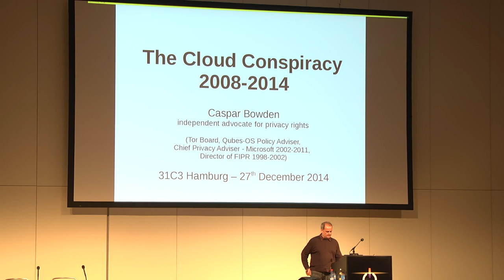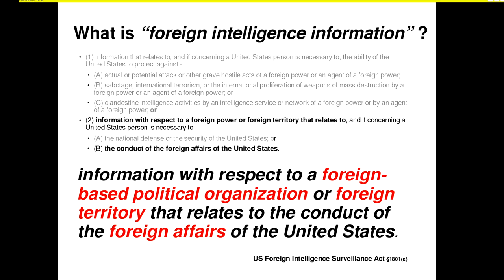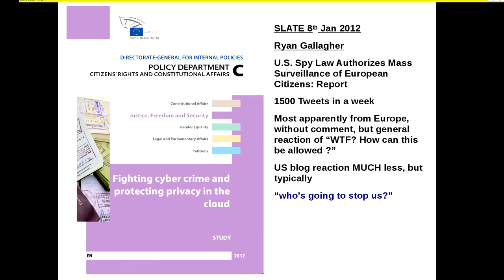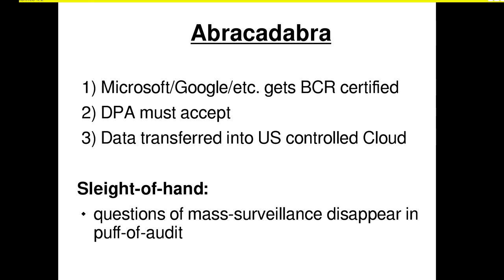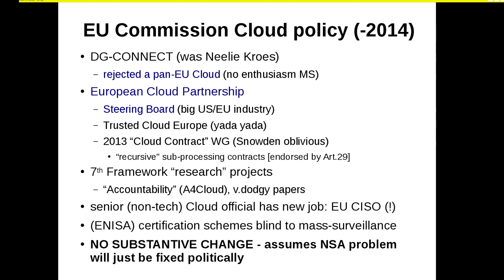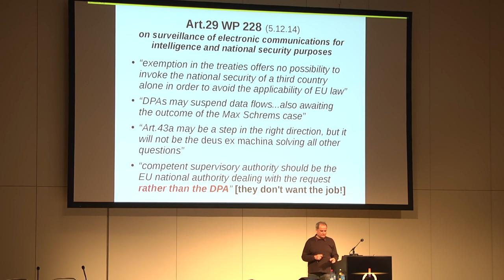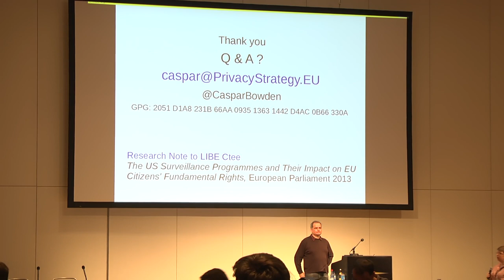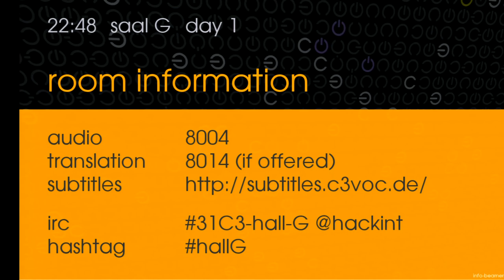Caspar Bowden: The Cloud Conspiracy 2008-2014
In 2011 I started trying to warn EU institutions about what we now call PRISM, after working it out from open sources. Civil society, privacy regulators, and the Commission all did nothing. This is the story of exactly how they did nothing, and why, and what is happening now

Caspar Bowden